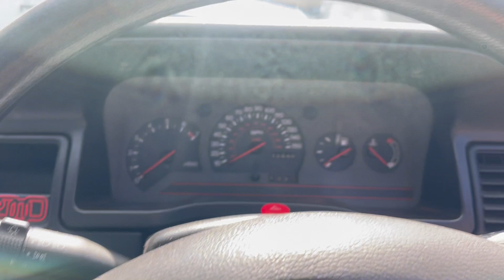1993 FORD ESCORT RS 2000 | MATHEWSONS CLASSIC CARS | 20 & 21 AUGUST 2021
1993 FORD ESCORT RS 2000 | MATHEWSONS CLASSIC CARS | 20 & 21 AUGUST 2021